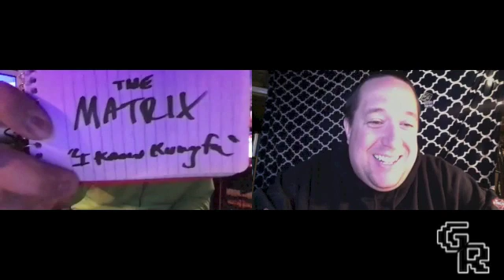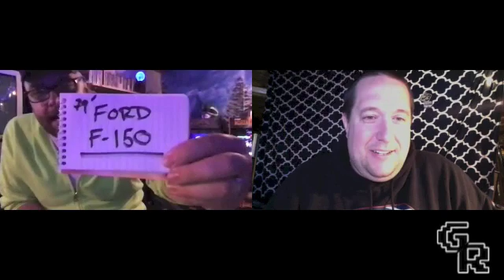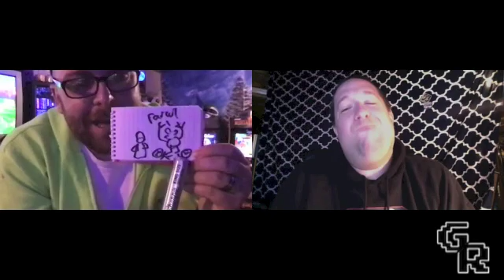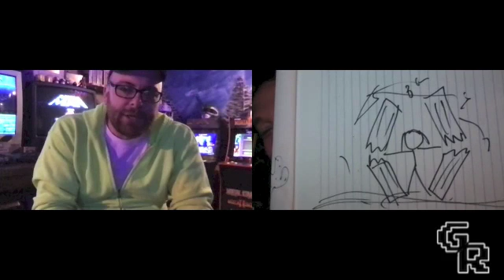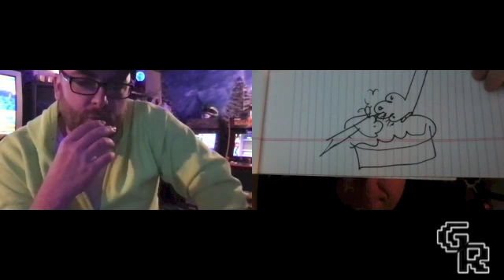Gospelicious Radio: Ep. 53 | "The Inaugural Gospelicious Games!"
GR53 is here! And this week is a fun one! Like, literally, a fun one! This week, Tim and Adam join you once again from their socially distanced basements to let off some steam by playing some games over Zoom! Who will win the first-ever Gospelicious games? Who has what it takes? Who really cares? Join us for a fun, wholesome time that will help you escape from your worries for a bit!

Gospelicious Radio
Hosts: Timothy Howard Jr. & Adam Minor
Producers: James Howard & Matt Howard (sometimes)
Editors: Adam Minor & Timothy Howard Jr.
Theme Song: "A Mighty Fortress (8-Bit Redux)" — composed by Sarah Howard, to the tune of "A Mighty Fortress is Our God" by Martin Luther (Public Domain)."

Tim's Theology Thursday:
Check out Pastor Tim's latest weekly video series in the Gospelicious Radio family - Tim's Theology Thursday! Join Tim as he goes through an expositional study on the Book of Revelation!

COMING SOON - The Minor Details!
The latest addition to the Gospelicious Radio family! Coming soon to GR! We promise!

MERCH!
GR Callout Logo T-Shirts: $20
Coasters: $2
Stickers: $1
We are working on creating more merch to support the podcast and provide for local needs. If you have any ideas, give us a shout!

Interact with us on social media you bunch of hooligans! Help spread the word on the interwebz! Get in the choppa! Dew it!

And no, you may not have our phone numbers! Nice try!

For more audio goodness, you can funnel our sound directly into your ear drums anywhere podcasts are found! Stream or download on PodOMatic, iTunes, Spotify, Google Play, TuneIn, Stitcher and iHeartRadio! We are literally everywhere ... we will not be ignored!

Gospelicious Radio - proclaiming the glory of Jesus Christ, one podcast at a time, since 2019! Soli deo Gloria! All for the glory of God! (1 Corinthians 10:31)